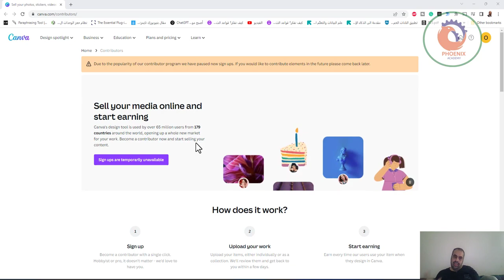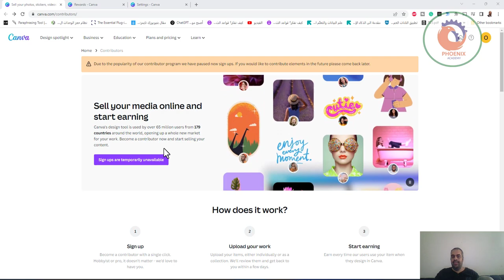الربح من موقع كانفا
01 – التسويق بالعمولة كانفا
عن طريق كانفا افيليت
36 دولار عمولة لك مع كل اشتراك

02 – دخل مستمر من القوالب الجاهزة - كانفا
- ربما تكون نائم و الاربح مستمرة

03 – الطباعة عند الطلب (Print On Demand) - كانفا
هذا المجال تحديدا يفضل التخصص فيه
- مجرد ان تخصصت تتميز فيه جدا
- مزيج من التصميم و التسويق

04 – الربح من كانفا كمتخصص في الإعلانات
يجب أن تتقن فن التلاعب بالكلمات وصياغة العبارات بعناية، والمجال هذا دائما ما تجدني أنصح بالتعمق فيه وهو ما يعرف بالـ Copywriting

05 – الربح من موقع كانفا من خلال إنشاء الشعارات
عدد المواقع الإلكترونية هو متزايد
الرائع في هذا النوع من الأعمال أنه شعار واحد يمكن لشركة أن تدفع مقابه الآلاف من الدولارات في تصميم عادي بألوان بسيطة.

06 – كن مساهم في برنامج كانفا (Contributor Program)

❤️ روابط التواصل
✅ انستجرام